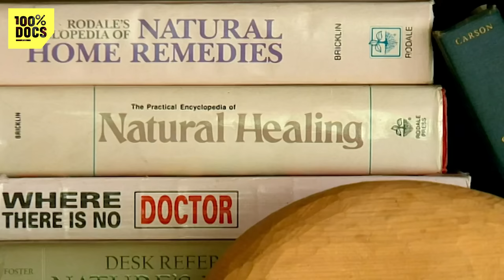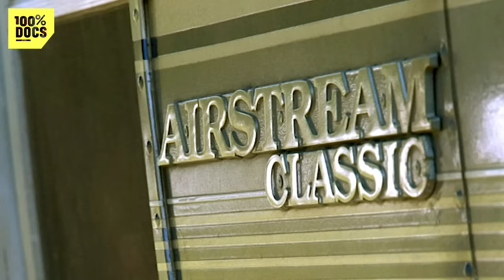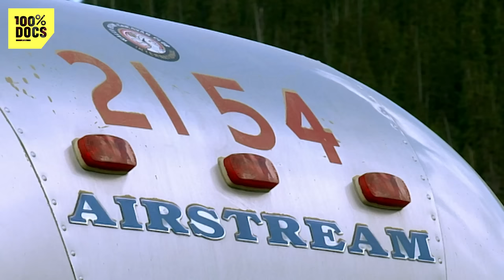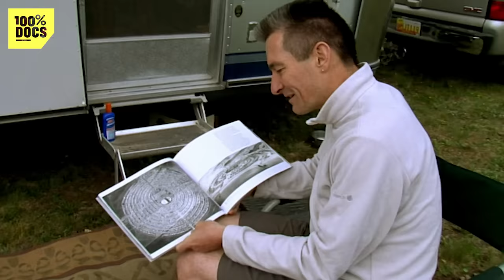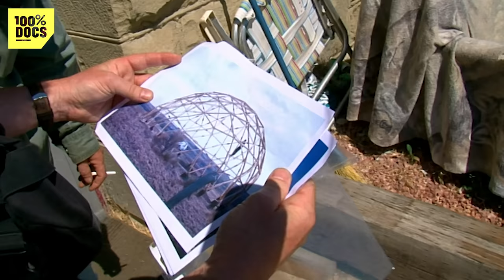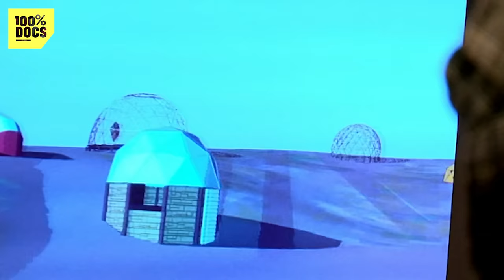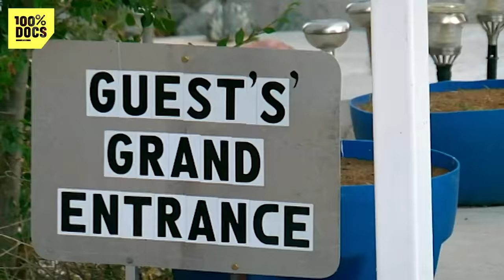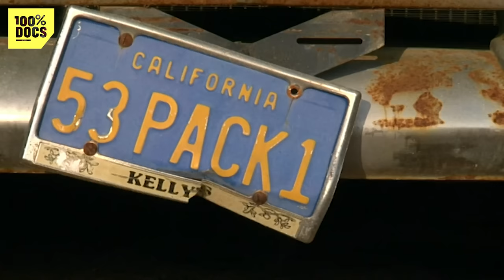Roland Theron part sans un sou aux ÉTATS-UNIS !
"RENDEZ-VOUS CHEZ MOI... AUX ETATS UNIS" / Pour ce voyage, Roland a décidé de s’intéresser à ceux qui, dans l’esprit des premiers pionniers, ont choisi la simplicité et le rapport étroit avec la nature et les grands espaces.
Au coeur des forêts du Maine, Bill construit seul sa yourte en bois, de trois étages.
Au fin fond des rocheuses du Colorado, Carol et Jerry m’invitent dans leur diligence moderne : une caravane de la légendaire marque Airstream.
Au Colorado, Clark me raconte l’épopée mythique de Drop City, véritable expérience communautaire des années 60. Héritier de cette époque, Lane bricole ingénieusement son “Blue Dome” en matériaux de récupération.
Au Nouveau Mexique, Sean et Ron mixent l’adobe pour construire les “Vaisseaux de la Terre”, véritables maisons bioclimatiques avant l’heure. Les murs sont en pneus remplis de terre.
En Californie, Michael bâtit une maison du futur, véritable oeuvre d’art recyclable.
Dans le désert Mojave, Bob construit sa maison sur les plans d’un architecte iranien qui voulait bâtir sur la lune…!

Un reportage de Roland Theron